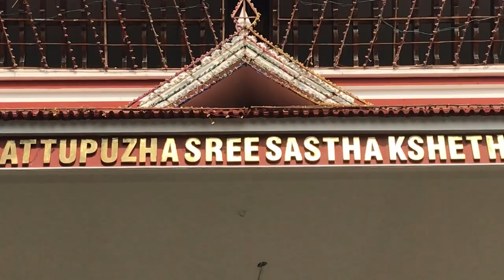Arattupuzha Pooram 2022| Aarattupuzha Pooram 2022 Full Video| ആറാട്ടുപുഴ പൂരം 2022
Copyrights:- Don't use any contents like " Videos, Logo, Thumbnail's, Photos & Other Personal Constants" without our permission.